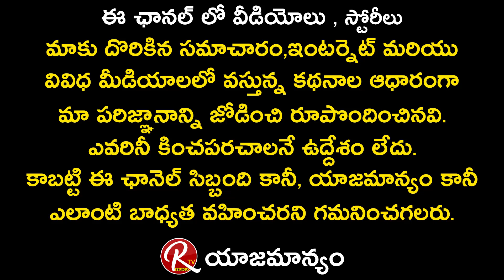Chinni Charan Comments on Production Companies || Tarak Interviews || RTV